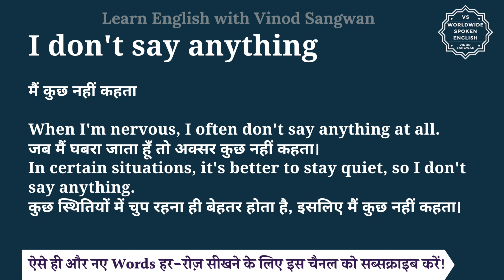I don't say anything meaning in Hindi | I don't say anything ka matlab hota hai | English to hindi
इस वीडियो में आप I don't say anything का हिंदी में मतलब समझेंगे और साथ में I don't say anything का pronunciation भी सीखेंगें यानि की आप I don't say anything के अर्थ के साथ साथ ये भी सीखेंगें की I don't say anything को कैसे बोले या I don't say anything को बोलने का सही तरीका क्या है |

तो बस एक मिनट में सीखिए I don't say anything को|
Let’s learn Hindi Meaning of I don't say anything in detail.

I don't say anything का हिंदी में अर्थ होता है
मैं कुछ नहीं कहता

When I'm nervous, I often don't say anything at all.
जब मैं घबरा जाता हूँ तो अक्सर कुछ नहीं कहता।
In certain situations, it's better to stay quiet, so I don't say anything.
कुछ स्थितियों में चुप रहना ही बेहतर होता है, इसलिए मैं कुछ नहीं कहता।

I don't say anything को इन उदाहरणों से और अच्छे से समझ सकते हैं